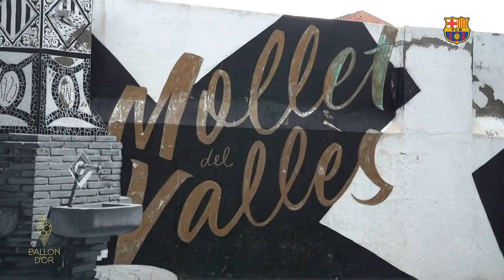Alexia Putellas Segura Has Won The 2021 Women’s Ballon d’Or.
Alexia Putellas of Barcelona and Spain won the women’s Ballon d’Or prize at a ceremony in Paris on Monday, completing a remarkable year for the 27-year-old. Putellas is the third winner of the prize, following in the footsteps of Ada Hegerberg, who won the inaugural women’s Ballon d’Or in 2018, and United States World Cup star Megan Rapinoe, winner in 2019. The 2020 Ballon d’Or awards were cancelled because of the pandemic. Putellas captained Barcelona to victory in this year’s Champions League, scoring a penalty in the final as her side hammered Chelsea 4-0 in Gothenburg. She also won a Spanish league and cup double with Barca, the club she joined as a teenager in 2012, and helped her country qualify for the upcoming Women’s Euro in England. Her Barcelona and Spain teammate Jennifer Hermoso finished second in the voting, with Sam Kerr of Chelsea and Australia coming in third. It completes an awards double for Putellas, who in August was named player of the year by European football’s governing body UEFA.